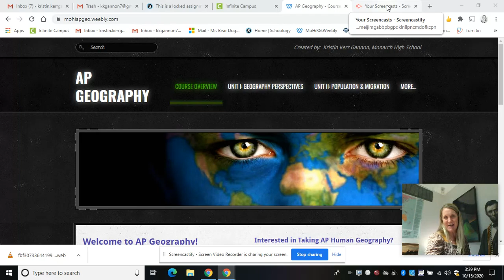Should I Take AP as a Freshman?